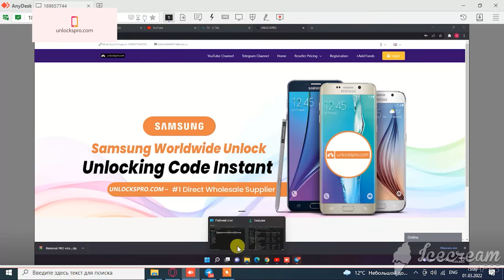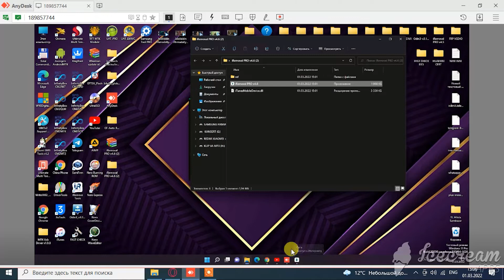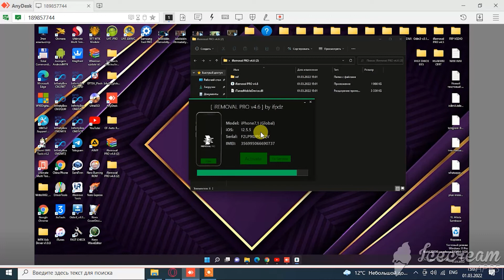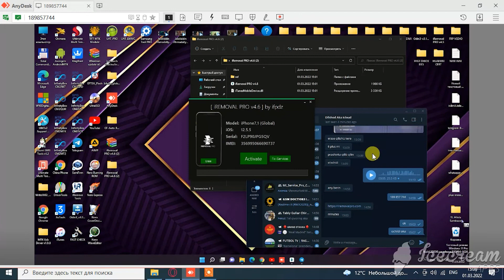ONLINE SERVICE XIZMAT 3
iRemoval Pro Tool Windows Sistemasi uchun.